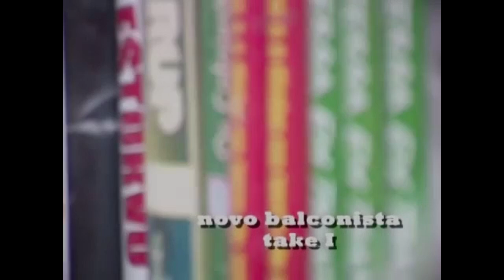Mateus, o Balconista | Novo Balconista